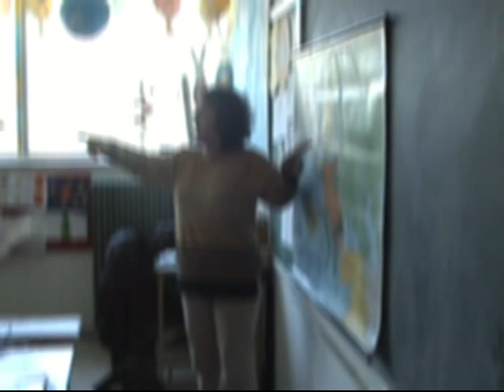Πολιτιστικό Πρόγραμμα: Σου μιλάω, μ΄ ακούς; Βαβέλ